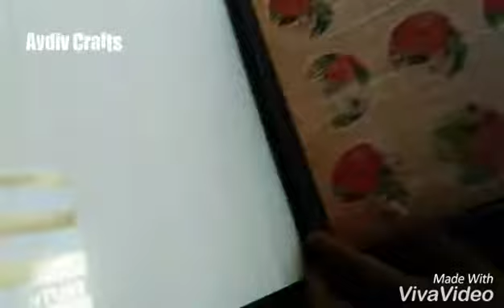8*8 inch Simple Album - Love Theme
This is an 8*8 inch hard bound album with 8 interactive pages. Each page has a unique layout with tags, flaps and much more. The album can hold up to 50 -75 photos. It can be customized in any theme and color.
for many such personalized handmade gifting solutions that would be tailored to your budget!